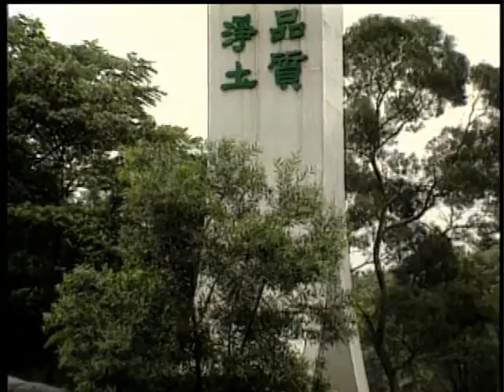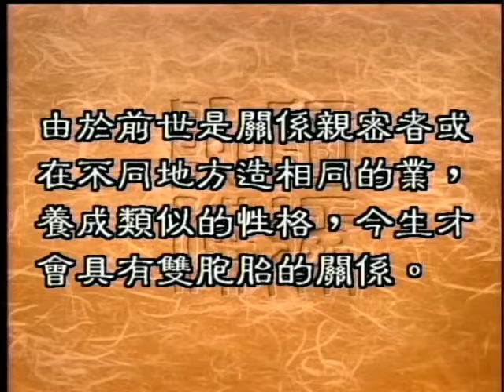0667 雙胞胎間的因緣關係（聖嚴法師 大法鼓）